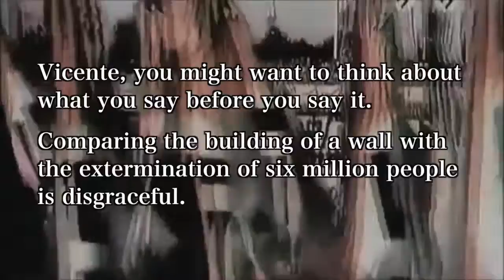Fmr Mex Pres - TRUMP IS LIKE HITLER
Former Mexican President Vicente Fox has the gall to say this on Holocaust Memorial Day! A little difference Vicente, Hitler was killing Jews and Trump is our Best Friend to ever inhabit the White House.